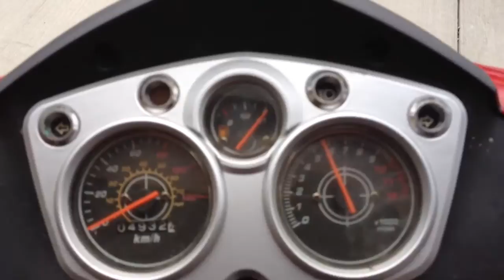2011 Propel Daytona Scooter For Sale w/loud Air Horn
2011 Propel Daytona Scooter For Sale w/loud Air Horn